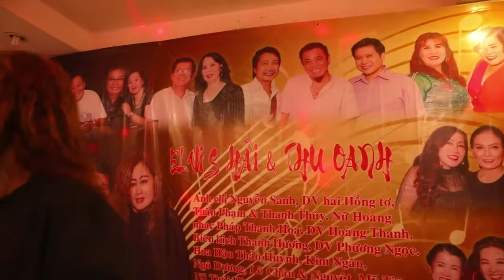Anh chị em nghệ sĩ và diễn viên giao lưu văn nghệ cuối tuần 0933179797 Mr. Thanh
Trân Trọng!!!